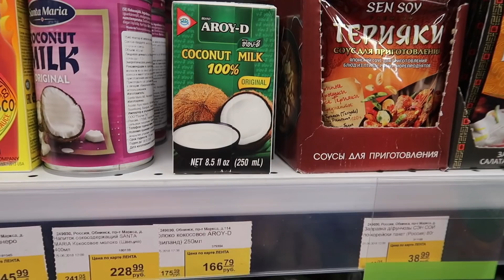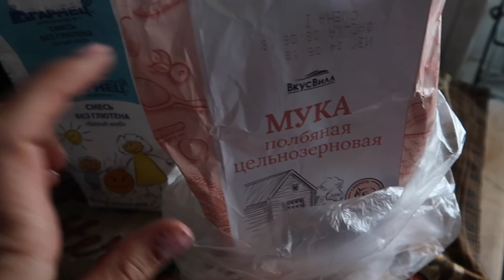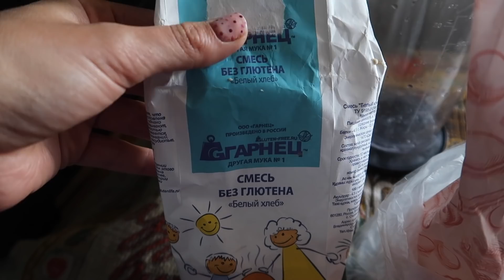Дачный домашний влог. + рецепт блинчиков без яйца.